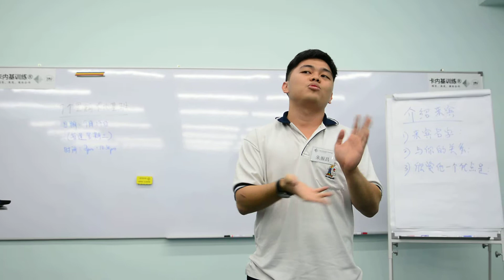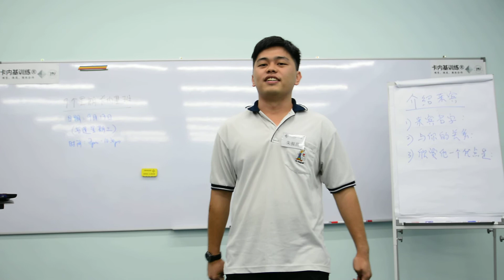07 马来西亚 柔佛 居銮 卡内基训练班课程 公司人力培训 我的愿景 Malaysia Johor Kluang Carnegie Class Company Manpower Training My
Kluang Online Yellow Pages
Kluang Online Information
Kluang Online Phonebook
Kluang Cloud Yellow Pages